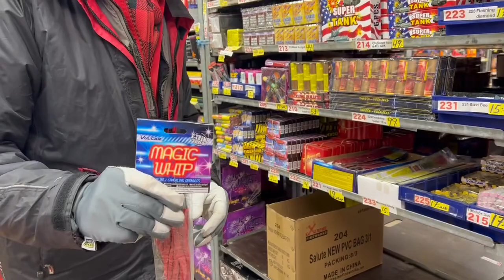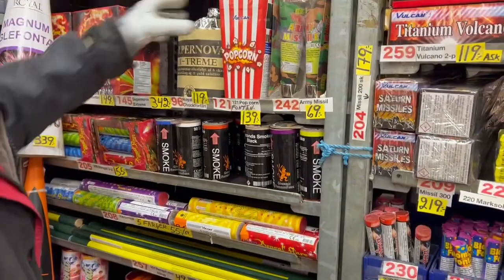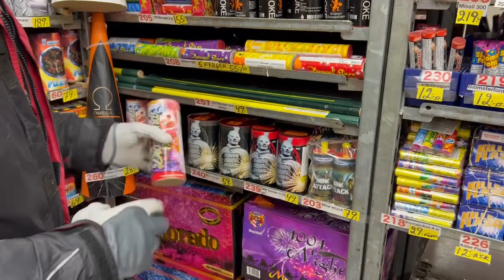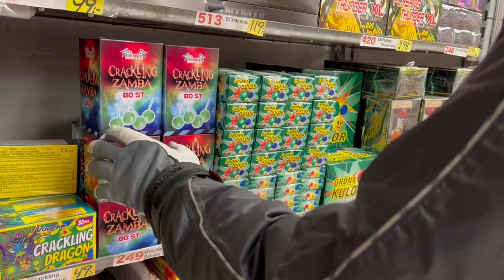2022 års FONTÄNER OCH ANDRA SMÅFYRVERKERIER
Aldrig tidigare har vi haft så många olika sorters fontäner!

Häng med när Sven går igenom årets fontäner och annat småfyrverkeri

OBSERVERA: vi kör inte ut eller skickar några varor. Kunden hämtar allt i Billesholm.

I samband med att du beställer väljer du när du ska hämta dina varor. Behöver du ändra detta tar vi ut en administrativ avgift eftersom det innebär mycket merarbete då fyrverkerierna förvaras på annat lager i väntan på utlämning.

Då vi har stränga begränsningar på mängden krut i butik och butikslager kan vi inte hantera utlämning de dagar när vi har mycket kunder (juldagarna samt de sista dagarna innan nyår). Vi ber dig ha förståelse för detta.

STÖRST. Billigast

◔ ÖPPETTIDER 2022 ◕
17 december: 9-15
18 december: 9-15
19 december: 10-18
20 december: 10-18
21 december: 10-15
22 december: 10-15
23 december: 10-18
24 december: 10-15
25-26 december: 10-18
27-30 december: 9-21
31 december: 8-24

OBS! Visa legitimation – 18årsgräns

✘ Jönssons Cykelaffär, Billesholmsvägen 95
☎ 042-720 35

❥ Lämna gärna en kommentar och berätta vad du vill se mer av